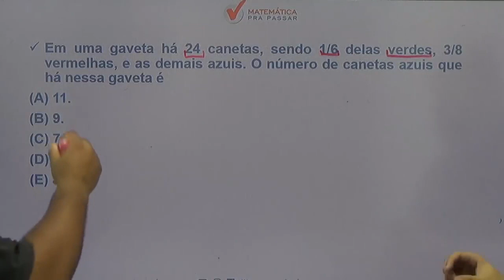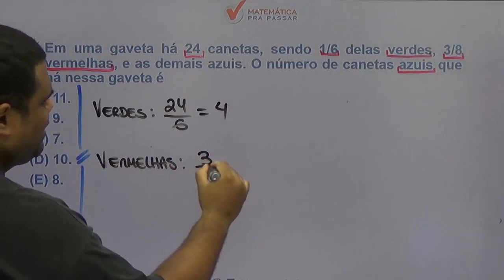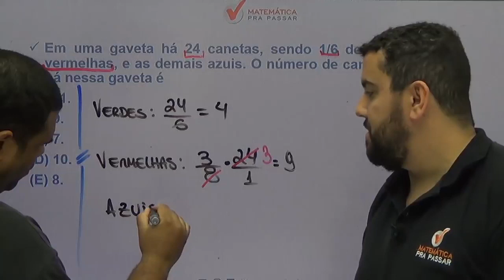Matemática para PM SP |Dica 36| Fração ficou fácil